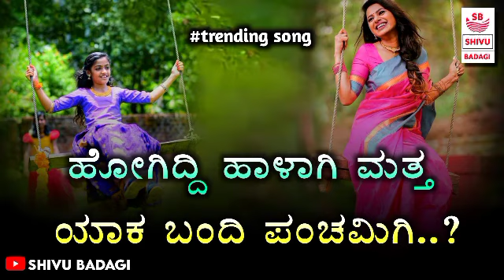ಹೋಗಿದ್ದಿ ಹಾಳಾಗಿ ಮತ್ತ ಯಾಕ್ ಬಂದಿ ಪಂಚಮಿಗಿ | super hit janapada song • panchami janapada song